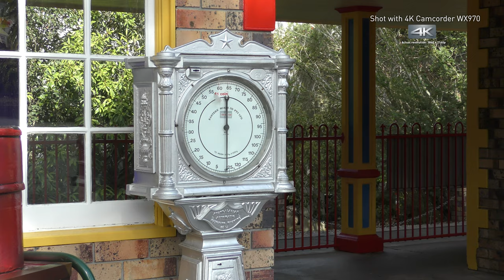Panasonic 4K Camcorder WX970 – Actual Shooting On the Gold Coast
WX970 er konstrueret til at optage 4K-video med en opløsning, som er 4 gange højere end Full HD.